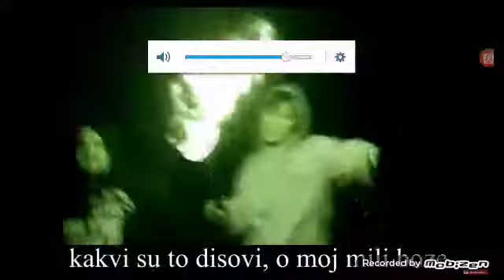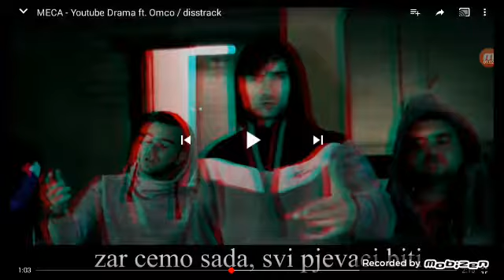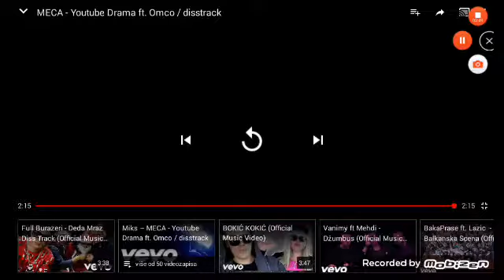reakcija na MECIN disstrack UBIJA!!!!!!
Like share i subscribe i posjetite mog kolege kanal stvarno ubija lik ima samo 3 predplatnika a ja pet plz stisnite to dugmeee crveno znas to tu puno bi mi znacilo pozzz😎